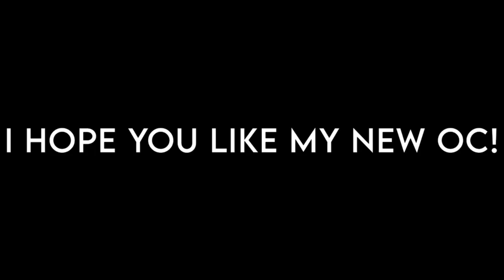I made a new Gacha oc-